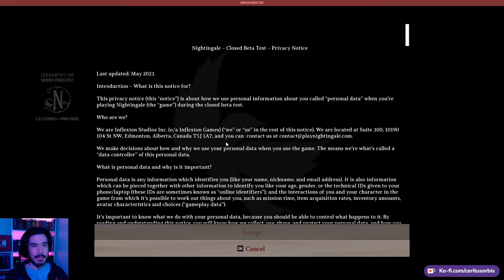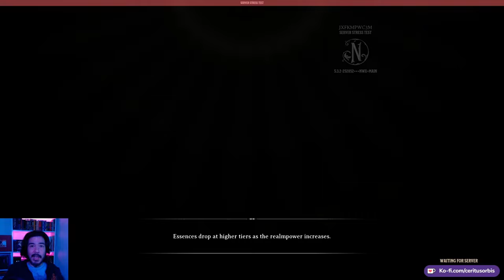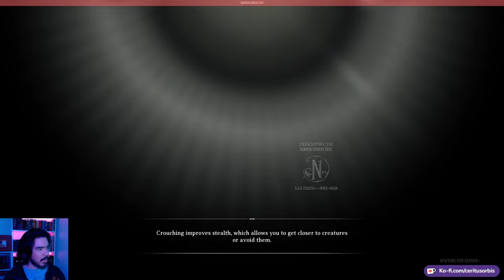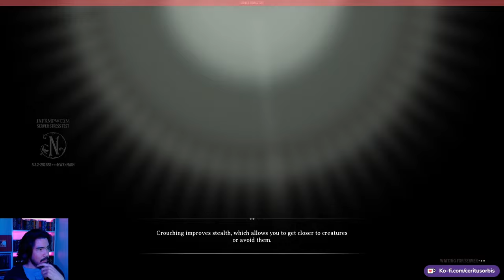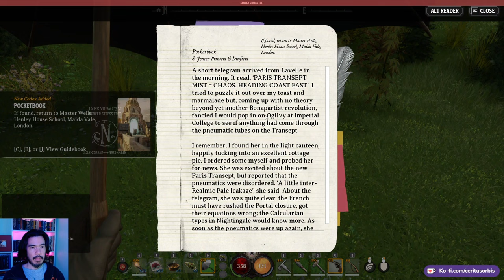3 HOURS of Nightingale Gameplay | First Look Stress Test!! | Edited VOD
Nightingale is an upcoming survival crafting game in a Victorian era steampunk gaslamp fantasy setting. Its a game that places great emphasis on building, crafting, exploring, and fighting. Not only that, but there are some fantastic survival features requiring a player to eat, sleep, and protect one's self from the elements.

Although the stress test I participated in was short - only a few hours in total - what I saw and experienced impressed me significantly. This game far outpaces many other survival crafting games that are out there. Not just with their building mechanics, the meaty gathering game loops, drive for exploration, and punishing combat. Just as critically, the developers are painstakingly making their game highly accessible and fun to play.

So give the vid a watch - apologies for any issues as my stream cut out a number of times. It is a stress test after all, so disconnects and issues were bound to happen.

Nightingale releases into Early Access on February 22nd, 2024. And once it does, we will be streaming it regularly.

See you then, Realmwalker!

*About Me*
Author of 'Scions of Gaea' & 'Ravens of Eternity'. Here to hang out, game, talk story, enjoy cannabis, and chill. Now, click all the links!